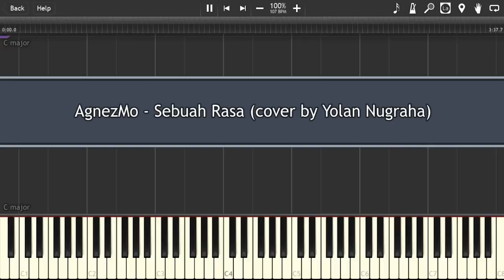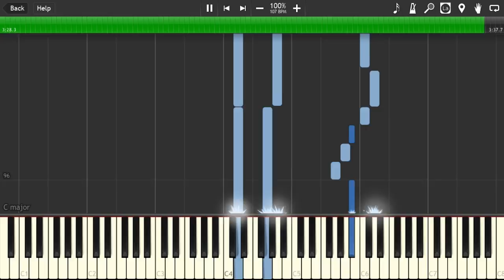AgnezMo - Sebuah Rasa Instrumental Piano (Piano Sheet) [synthesia]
Covered by Yolan Nugraha
Created with FL Studio and Synthesia app

Music & Lyric : Pay / Dewiq
Mixing : Tommy
Arranger : Erwin Gutawa